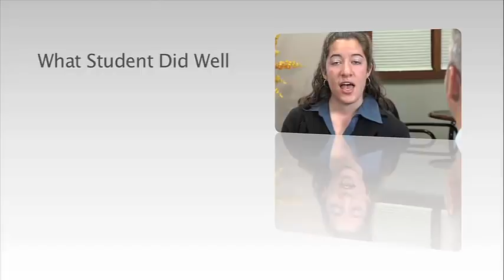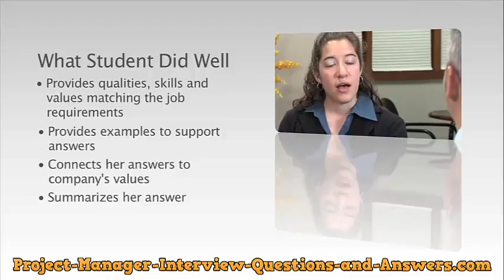"Why Should We Hire You"...How to Answer this Interview Question